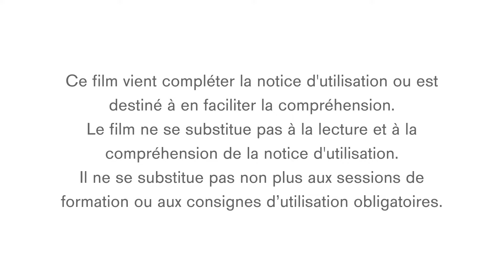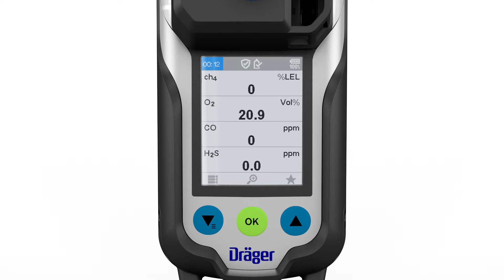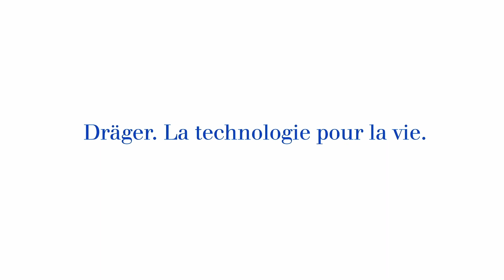Dräger X-am 8000 – Utilisation avec la pompe (chapitre 04/06)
Cette vidéo présente le fonctionnement du Dräger X-am 8000 en mode pompe.
Le Dräger X-am 8000 est un détecteur portable de gaz destiné aux mesures d'autorisation d'accès en espace confiné ainsi qu'à la surveillance individuelle en continu d'un grand nombre de gaz, sur le lieu de travail et dans les zones à risque d'explosion. Ce détecteur de gaz est capable de mesurer jusqu'à 7 gaz différents, selon les capteurs Dräger installés.